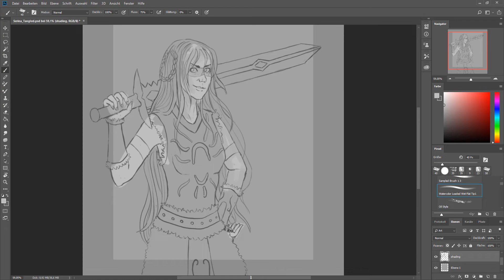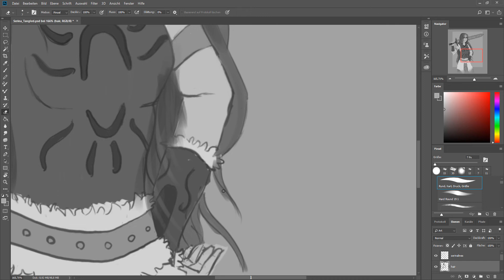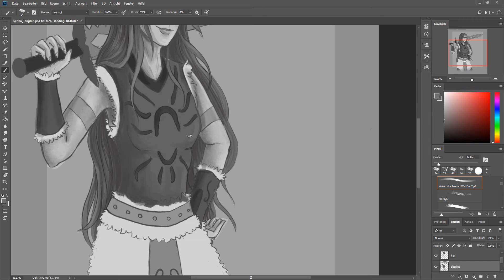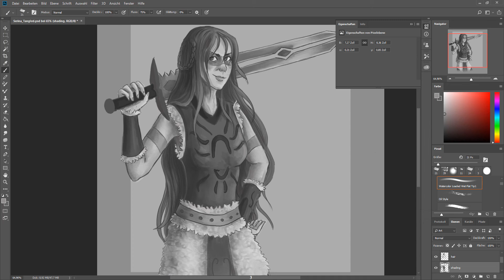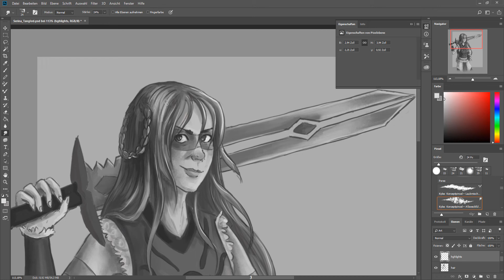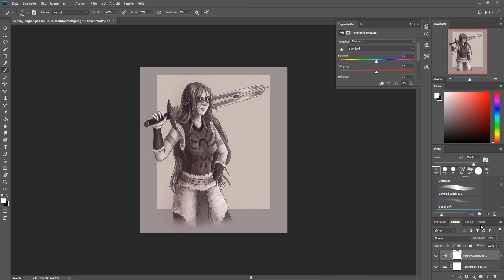Serina (shading time lapse) - Character by TangIed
The last one of the three character request from the give away on DA!
Sadly, there were problems with the recording of the lineart, that's why it is just the process of the shading, for which I needed about 2.5h.